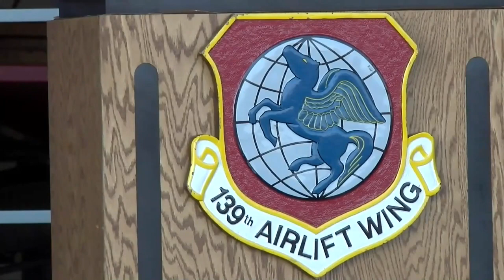Harry Roberts named as new Mo. Military Advocate